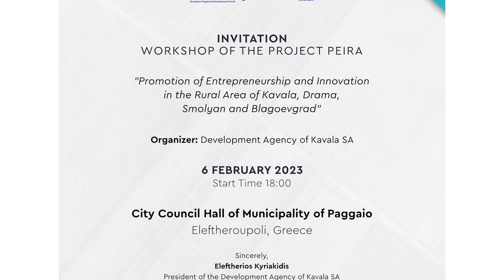PEIRA - Interreg “Greece-Bulgaria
Our Special Rapporteurs of the Peira Project in Greece, Papadopoulos Konstantinos (MSc, PMP/ProjectManager – Business Development Consultant) and Theodosiou Aggelos (member of the PEIRA Project team) organized and presented the Peira entrepreneurship workshops in Eleftheroupoli, Krinides and Chrysoupoli, located in Drama and Kavala regions.
The agenda consisted of:
- Brief presentation of the PEIRA project
- Presentation of Actions - Objectives - Benefits of participation
- Discussion - interventions - questions
- Final messages